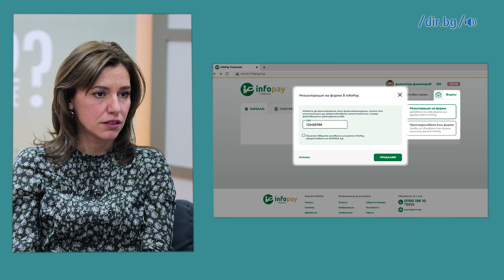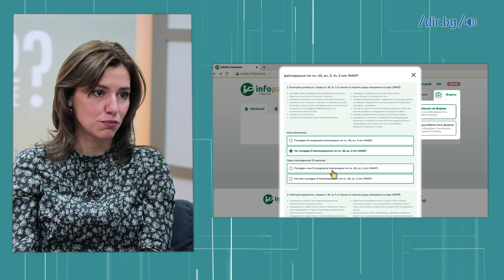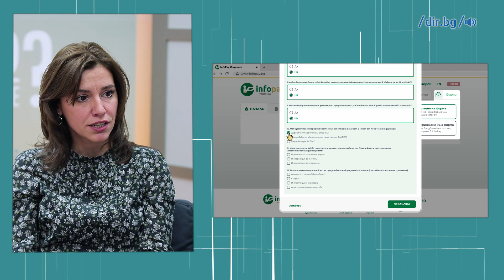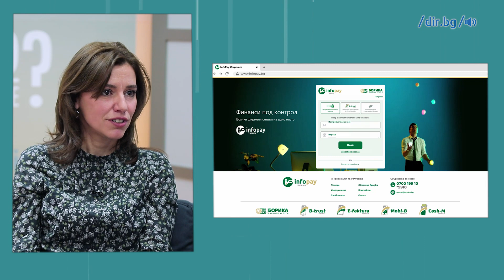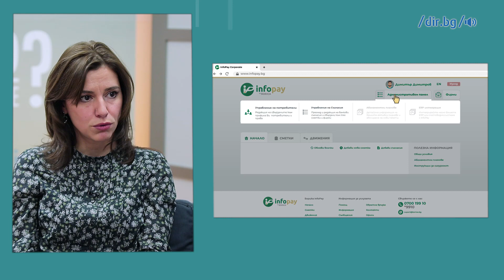Как да ПЕЧЕЛИМ време, да проверяваме сметките си в много банки - Яна Димова от БОРИКА | dir.bg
✔ За кого е подходяща мултибанкинг платформата InfoPay ?
✔ Как става регистрацията в InfoPay?
✔ Какви функционалности предлага InfoPay?
✔ Може ли услугата да се ползва през смартфон или таблет?
✔ Колко струва на клиента достъпът до новата услуга на БОРИКА?

Отговорите на Яна Димова гледайте в бизнес подкаста "Какво могат парите?" със Стефан Кунчев

🔺 Абонирайте се за канала на Dir.bg в YouTube тук за да не пропуснете премиерата на всеки нов епизод!

В сайта на Dir.bg можете да намерите всички актуални новини от България и света